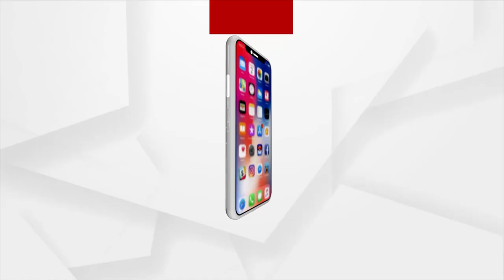Bhubaneswar: No Sahana Mela in Lingaraj Temple, Devotees to seek darshan at a designated area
Servitors will perform all rituals on Maha Shivratri day with strict adherence to Covid appropriate behaviour and devotees will be required to maintain a social distance of six feet and wear masks.